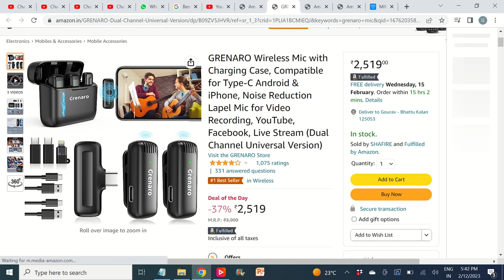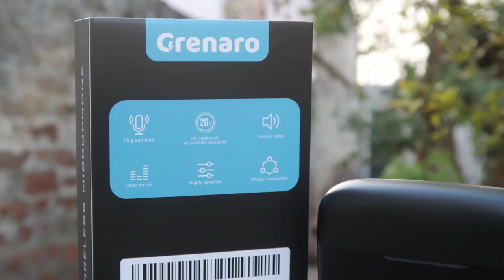Grenaro wireless mic for mobile video shooting unboxing in hindi Best Mic for Mobiles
Link for buying this on amazon

grenaro wireless microphone price
granero wireless mic website
grenaro website
grenaro warranty registration
rode microphone wireless
boya wireless mic
2 wireless microphones
rode wireless microphone price